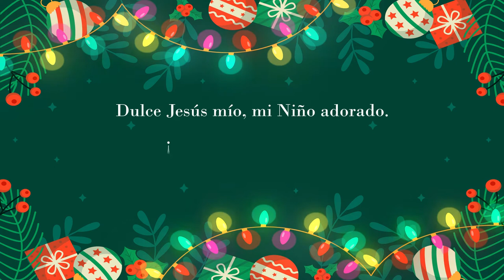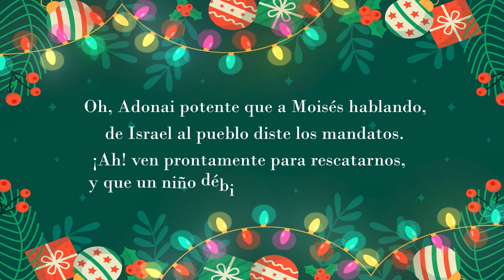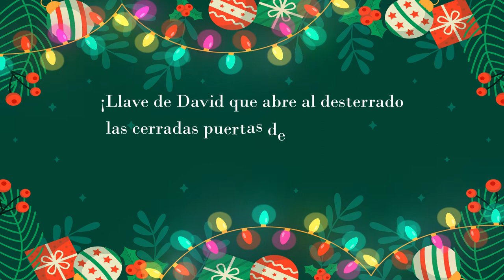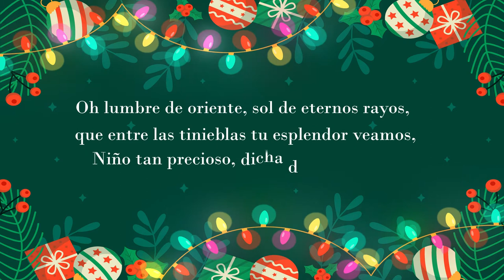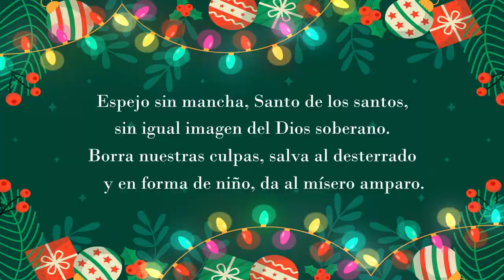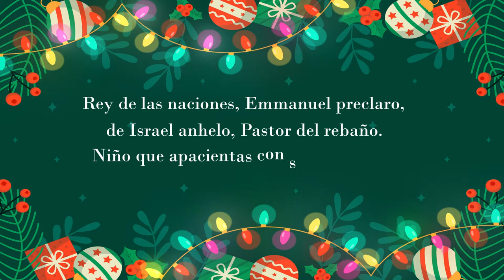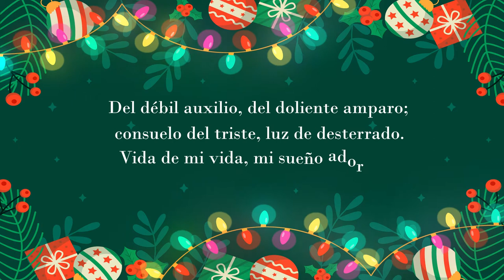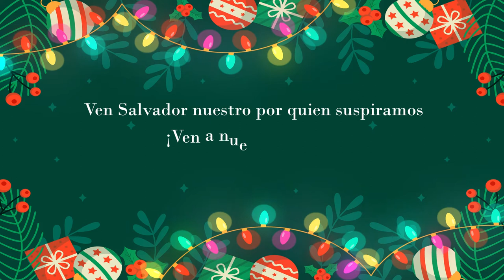Novena Lasallista de Navidad Día Cuarto | 2021